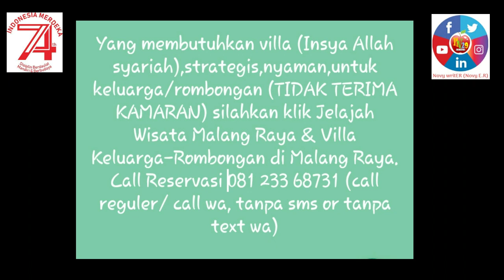Sorak-Sorak Bergembira di Pawai Merah Putihnya Cinta Untukmu Negeriku (2)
Perjuangan dan pengorbanan para pahlawan yang telah gugur demi membela kemerdekaan Indonesia selayaknya kita lanjutkan. Bukan lagi dengan peperangan bersenjata atau bambu runcing namun di era zaman yang sudah maju ini, marilah kita berjuang dengan menunjukkan pada dunia dengan karya yang kita miliki. Bekerja dan menempuh pendidikan untuk kemajuan negeri yang cantik ini.

Sekali merdeka tetap merdeka, sekali berkarya tanpa hoax, copy paste dan pecitraan tetap berkarya asli untuk Bangsa Indonesia menuju dunia

Pawai untukmu negeri adalah kebanggaan dan syukur terhadap jasa para pahlawan demi negeri kesatuan tercinta yang kaya akan suku, budaya, ras, agama. Di dalam pawai dirgahayu kemerdekaan RI ada kebahagiaan berbagi. Ada tukang salon yang laris mendapat rizki dari para peserta. Ada senangnya masyarakat penonton dan peserta karnaval berbaur di jalanan. Belum lagi bagi-bagi makanan atau sayuran atau apa aja yang dipamerkan saat perjalanan pawai di akhir rute.  Sorak sorak bergembira merayakan hari jadi RI yang ke-74 di tahun 2019 ini. Juga para penjaja makanan dan minuman, pedagang mainan anak.

DIRGAHAYU NEGERIKU, MERAH PUTIHNYA CINTA TETAP BERKIBAR. MENUNJUKKAN PADA DUNIA.

Video pawai diambil dari samsung galaxy tab A (2017) & android docomo (red)